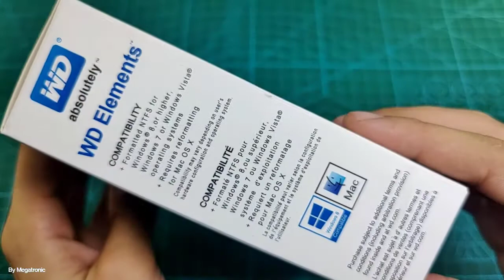WD3K-T3S8 | Caddy WD Element Portable External Hard Drive kit USB HDD 3.0 case SATA Enclosure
WD Elements portable hard drives with USB 3.0 offer reliable, high-capacity storage to go, ultra-fast data transfer rates and universal connectivity with USB 3.0 and USB 2.0 devices. The small, lightweight enclosure features massive capacity and WD quality and reliability.

Super Speed External HDD Case 2.5? USB 3.0
Adding extra storage for your videos, music, photos, and files, and share all of your digital life.

Features:
Ultra-fast USB 3.0 data transfers.
Massive capacity in a sleek design.
Compatible for Wins and for Mac(requires reformatting).
WD quality and reliability.
Compatible with USB 3.0 and USB 2.0.